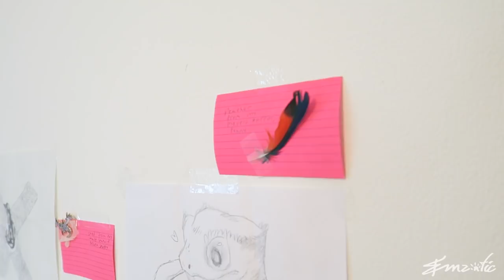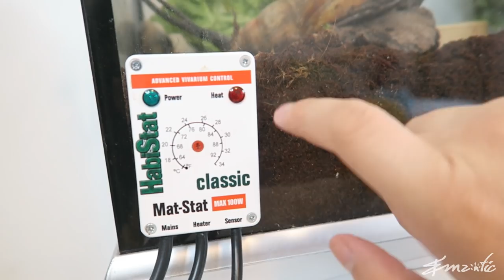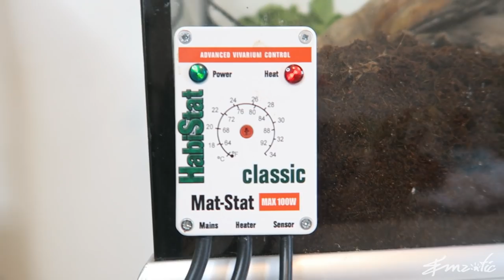Giant African Land Snail CARE | Snail Care Tutorial | How To Care For Snails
How to care for Giant African Land Snails - Pet Snail Care Video. Links to products can be found in the description box!!

In this video, I will cover everything you need to know before you bring home your snails. This video also applies to any snails you might try keeping as pets from your garden, but just bear in mind that garden snails wont need quite as much heat!

Lets see if we can hit 270K by Christmas 2017!

Special thanks to Fran from Etsy store 'BirchPLS' for my gorgeous Shrek Snail Necklace.
You can see her other creations on instagram: @thebirchpleasestudio
(Remember to put down your return address so that I can write you back!)
EMZOTIC
LEDGEWOOD
NEW JERSEY
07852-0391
USA

(Strictly Business)
By clicking on these links and purchasing any of these items (or anything else on Amazon within a few hours), I get a percentage of the sale.
**Thanks for supporting me and my animals!**

My Camera
Camera: Canon G7X

Snail Enclosure

Coconut fiber for snails

Cuttlefish for snails